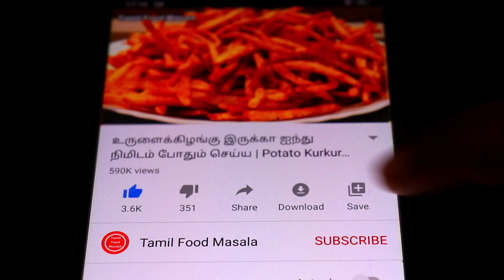வெங்காயம் தேவையில்லை 5 நிமிடத்தில் ஹோட்டல் ஸ்டைல் கார சட்னி | Kara Chutney Recipe in Tamil